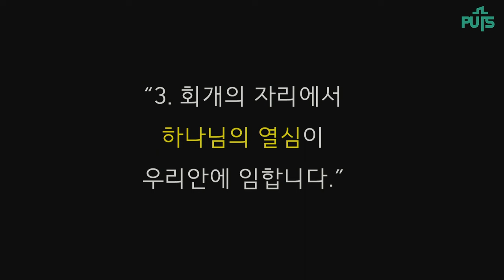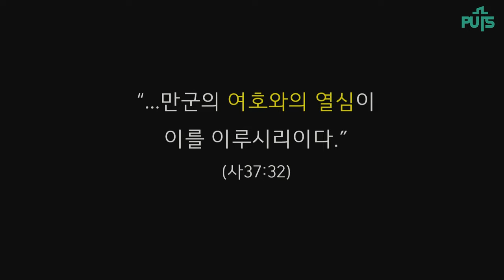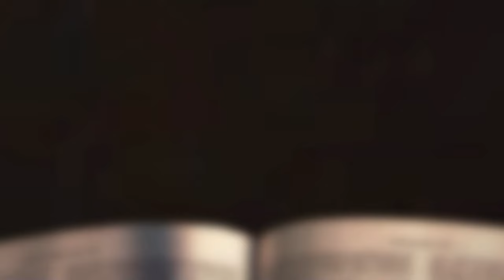[채플] 회개, 하나님의 열심과 은혜 | 장로회신학대학교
제목 : 회개, 하나님의 열심과 은혜
본문 : 고린도후서 5장 17절
교수 신형섭 목사

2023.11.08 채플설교